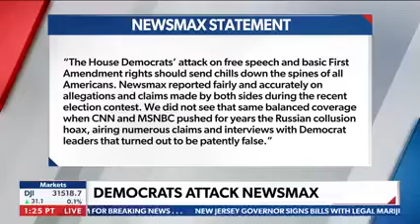House Reps call for networks to cancel Newsmax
After Democrats signed a letter to cable operators questioning them for carrying Newsmax's "lies," Newsmax responds with a montage depicting fair and unbiased coverage from the events of January 6th: